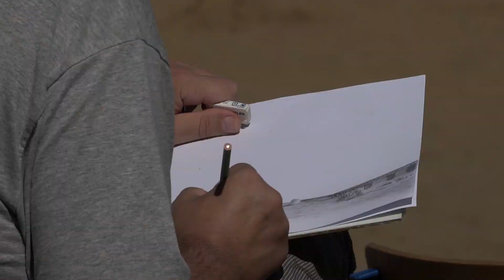Plener Malarski - Bondary Garbary 2018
Jak co roku piękna i wartościowa impreza organizowana przez DPS "Spokojna Przystań" w Garbarach